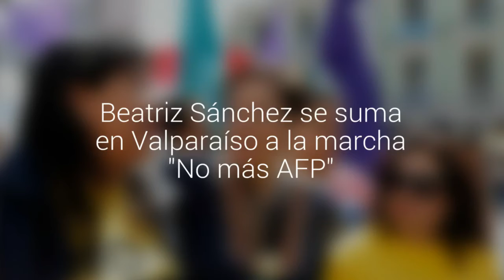Beatriz Sánchez se suma en Valparaíso a la marcha "No más AFP"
La periodista, y carta presidencial, participa de la actividad en la región de Valparaíso, donde nació y vivió sus primeros años. Es la primera actividad masiva desde que anunció su interés por llegar a La Moneda.